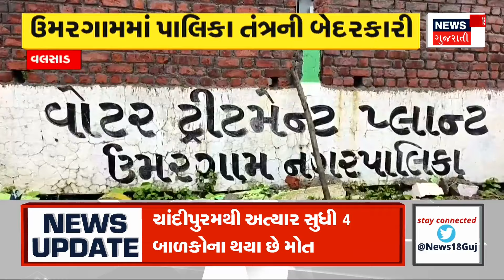Ahmedabad News: અમદાવાદ અકસ્માતમાં મૃત્યુઆંક બે થયો | Accident | SG Highway | News18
The death toll in the accident on SG highway in Ahmedabad city has increased to two. While two people are injured.

અમદાવાદ શહેરમાં SG હાઇવે પર અકસ્માતમાં મૃત્યુઆંક બે થયો છે. જ્યારે બે લોકો ઘાયલ છે.n18oc_ahmedabad